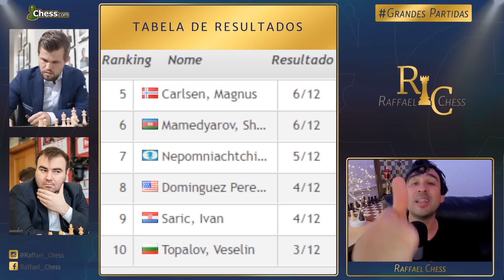POLÊMICAS AFETARAM O XADREZ de MAGNUS CARLSEN? Mamedyarov Vs Magnus Carlsen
Camisas do Canal:
Estampa Increíble

Segue o PGN da partida:
1. d4 Nf6 2. c4 g6 3. Nc3 d5 4. Nf3 Bg7 5. e3 O-O 6. cxd5 Nxd5 7. Bc4 Nb6 8. Bb3
c5 9. O-O cxd4 10. exd4 Nc6 11. d5 Na5 12. h3 Nxb3 13. axb3 e6 14. d6 Bd7 15.
Bf4 Bc6 16. Ne5 Bxe5 17. Bxe5 f6 18. Bg3 Qd7 19. Qd3 Rad8 20. Rad1 Qf7 21. b4 a6
22. Qd4 Na4 23. Nxa4 Bxa4 24. Rd2 e5 25. Qb6 g5 26. Rc1 Bc6 27. f3 Qe6 28. Rxc6
bxc6 29. Qxc6 Rb8 30. Bf2 Rxb4 31. Qxa6 Rd8 32. Qa5 Rbb8 33. Bc5 Qc4 34. d7 Ra8
35. Qc3 Qf7 36. Qd3 Rab8 37. Qa6 Rxd7 38. Rxd7 Qxd7 39. Qxf6 Re8 40. Qxg5+ Qg7
41. Qe3 e4 42. b4 Qg6 43. f4 Rd8 44. Qe2 Rd3 45. Qa2+ Kg7 46. Qa7+ Kg8 47. Qa8+
Kf7 48. g4

Caixa Postal do Canal:
Raffael Chess
Cachoeirinha / RS
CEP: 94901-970